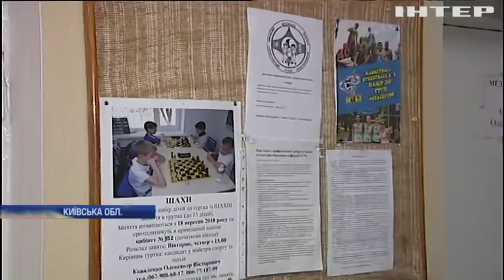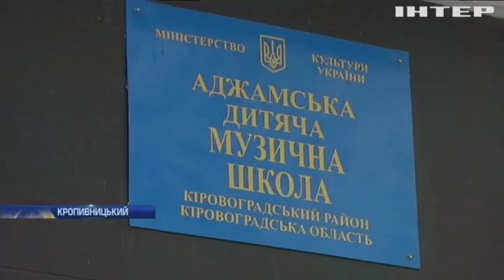Новости 9:00, выпуск за 18 декабря 2018 года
Головні події на цю годину:
На Буковині наркоділки виготовляли амфетамін; У Києві впіймали квартирних крадіїв; iCharity: у Києві провели благодійний концерт заради дітей-сиріт; Brexit: Тереза Мей оприлюднила дату голосування; На нафтовому заводі у Бразилії вибухнули цистерни з паливом; Ізраїль готується до польоту на Місяць; Суд зобов'язав браконьєра переглядати мультфільм "Бембі"; Морський слон здивував відпочивальників у Новій Зеландії